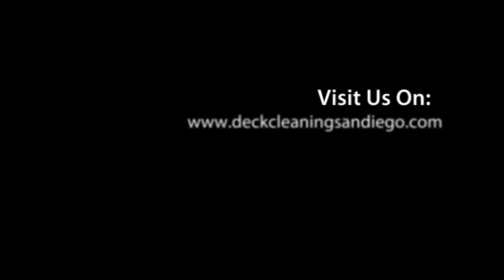Deck Cleaning San Ysidro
If you are contemplating a deck cleaning undertaking, then you need to read this. Deck Doctor has been fixing outside wooden decks in Southern California for in excess of Sixteen years. The wealth of knowledge we have acquired in this period are second to none. We present a complete deck cleaning service from cleaning, sealing, and sanding to board replacement.

Deck Cleaning San Ysidro Has Referrals!

Available to you are literally hundreds of referrals from decades of pleased customers. Permit us to take that filthy aged deck and turn it into a eye-catching piece of beauty. San Diego enjoys the perfect weather in the world. Why not sit outside the house and enjoy it on a deck you can be very pleased of? Any time you are outdoor decking san diego style – you can always sit outside the house and appreciate the breeze!